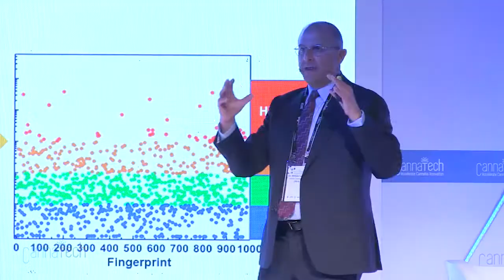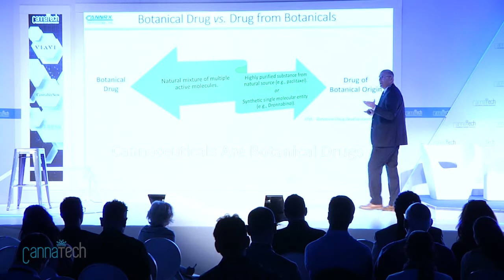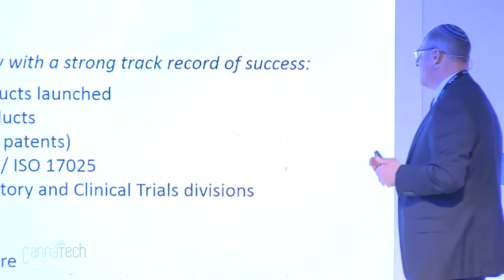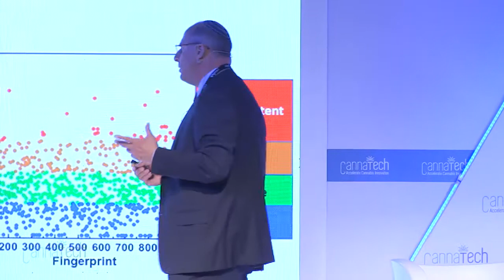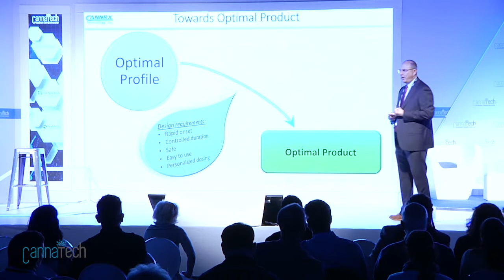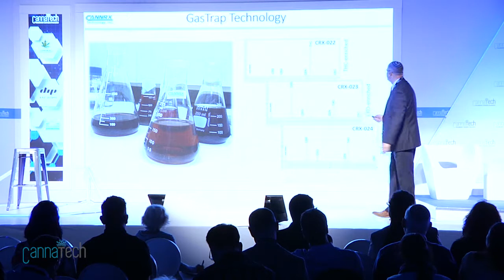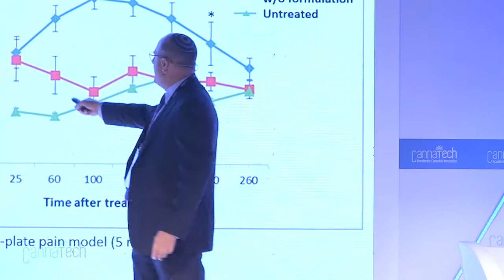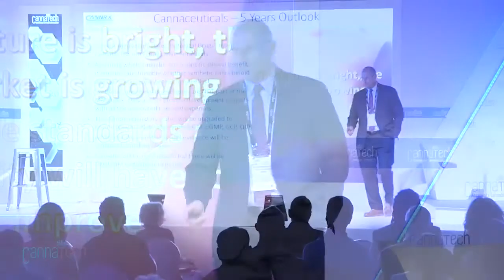CannaTech 2017 - Israel Under the Hood - From Pharma to Canna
Join the wonderful Bill Levine of CannRx as he shares a peek at Israel's sharp pivot from mainstream pharmaceuticals to cannaceuticals - how to deal with the complexity of growing the natural, botanical cannabis plant and the steps needed to develop stable, repeatable and doseable "cannaceutical" products. This is a Great Presentation.